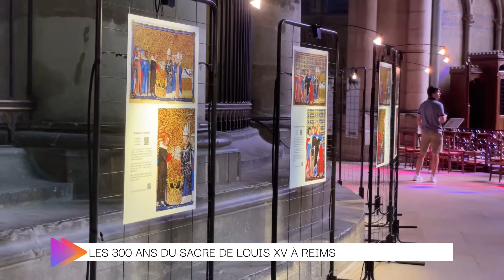Les 300 ans du sacre de Louis XV à Reims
Il y a trois siècles, Louis XV, 12 ans, est sacré roi de France à la cathédrale de Reims. On revient sur cet événement qui a attiré alors plus de 100000 personnes, avec l’historien Patrick Demouy et on évoque les festivités prévues avec Jean-Marie Beaupuy, président de Reims ville des sacres.